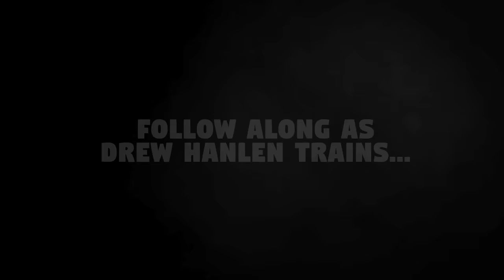John Jenkins Is The BEST Shooter You've Never Heard Of | Unseen Hours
An INSIDE look at John Jenkins as he looks to make a name for himself with the Phoenix Suns this season!

COMMENT what NBA player do you want to see on UNSEEN HOURS next!